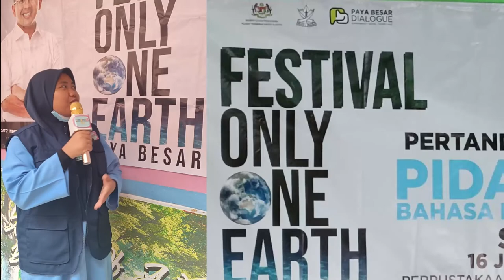EP (K) 20: FESTIVAL ONLY ONE EARTH PAYA BESAR PART 1 (SABTU 17 JULAI 2022)